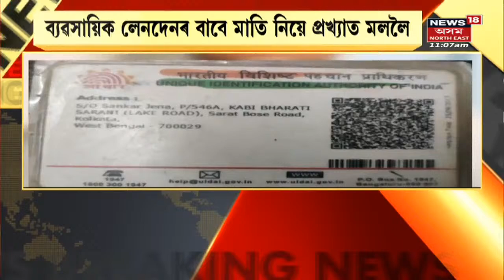Assam News | বহি:ৰাজ্যৰ কোম্পেনীৰ জালত অসমৰ ভোক্তভোগী | Northeast News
Assam News | লাখ টকা লুন্ঠনৰ জাল পেলাইছিল প্ৰতিষ্ঠানটোৱে। লগতে চাওঁক দিনটোৰ ভিন্ন খবৰ।

Assamese News  | Gunotsav | AIUDF VS Pijush Hazarika |  News18 Assam Northeast | Assam News | News in Assam | Assamese News |Northeast news | Northeast India |